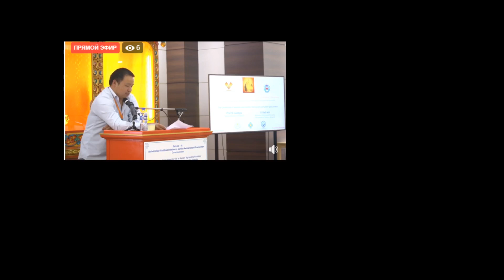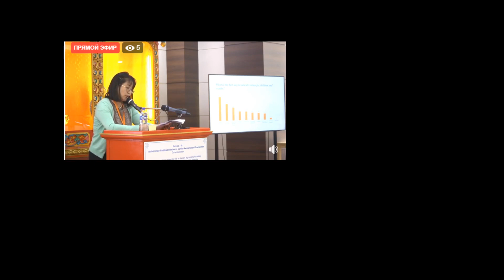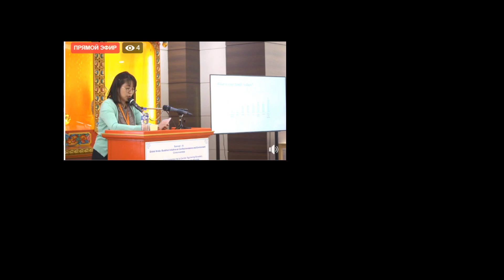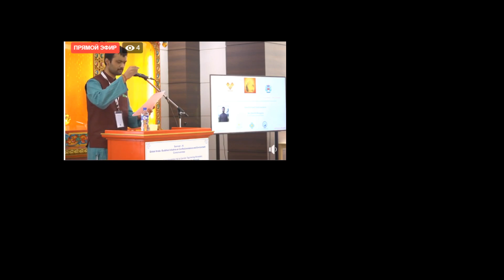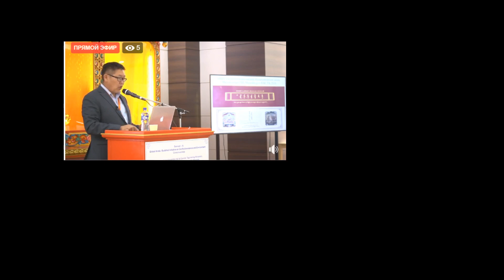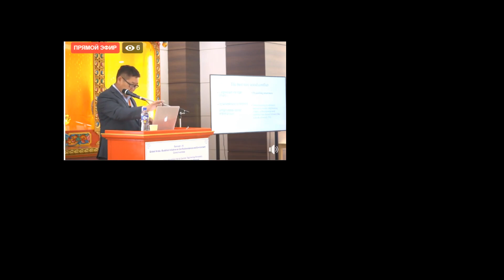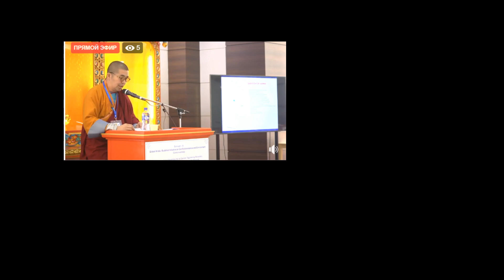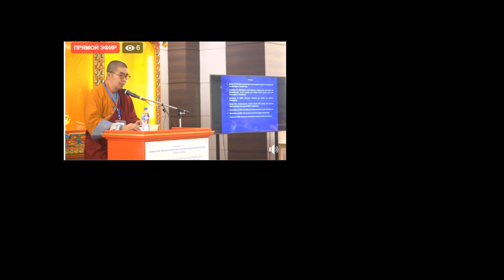Самвад-III” олон улсын хурал-7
Зөрчилдөөнөөс зайлсхийх, ба хүрээлэн буй байгаль орчны талаар дэлхийн Хиндү болон Буддистуудын гаргасан санаачлага.
2 дах өдөр 5-р хэсэг

SAMVAD – III: GLOBAL HINDU - BUDDHIST INITIATIVE ON CONFLICT AVOIDANCE AND ENVIRONMENT CONSCIOUSNESS.2019-09-07